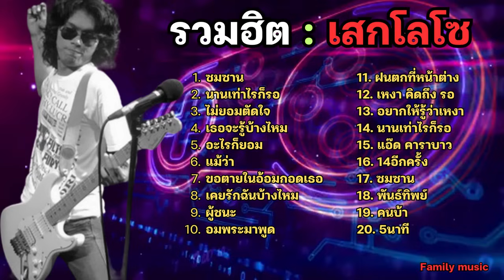รวมเพลง เสกโลโซ - ซมซาน นานเท่าไรก็รอ ไม่ยอมตัดใจ เธอจะรู้บ้างไหม